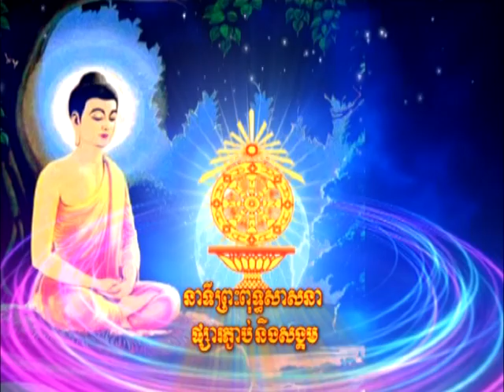នាទីព្រះពុទ្ធសាសនាផ្សារភ្ជាប់ និងសង្គមលើកទី១៥០​ ភាគ០១